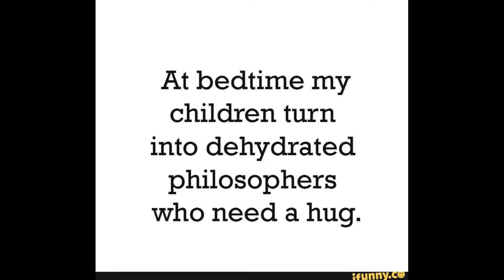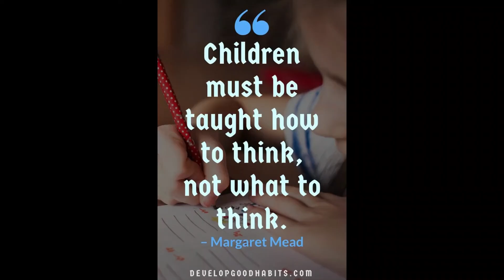Stork and the Babies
arfa and arib has their own imaginary world in which babies came from clouds and stork delivered them to their parents.

hope you will like this vdo